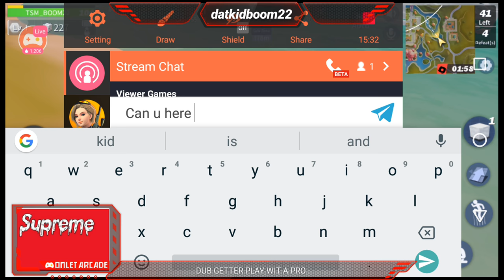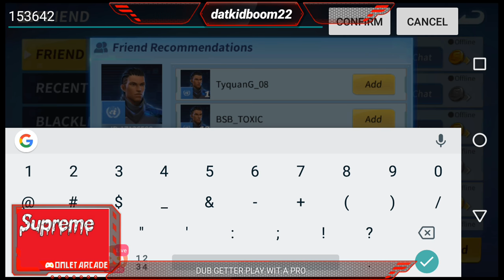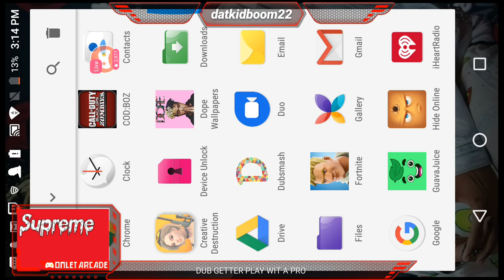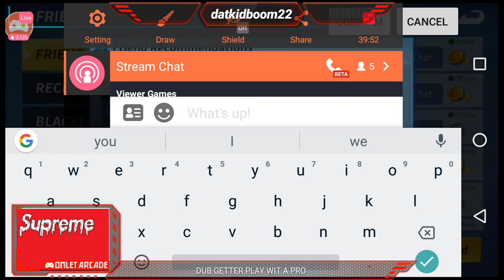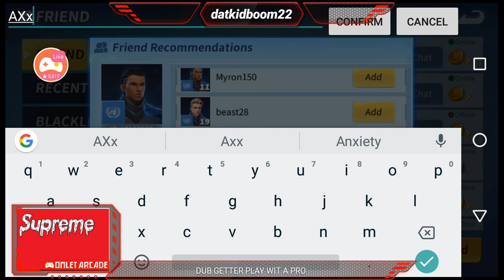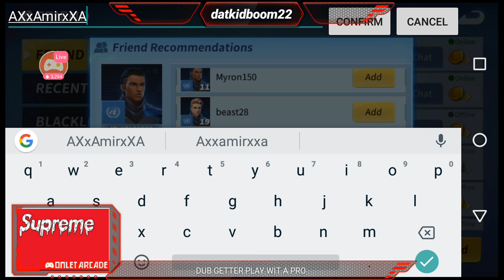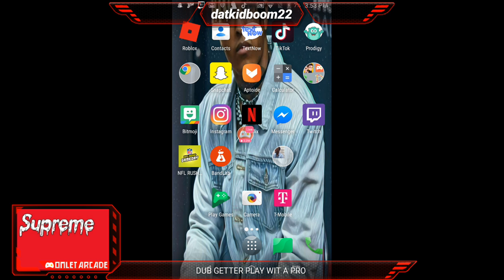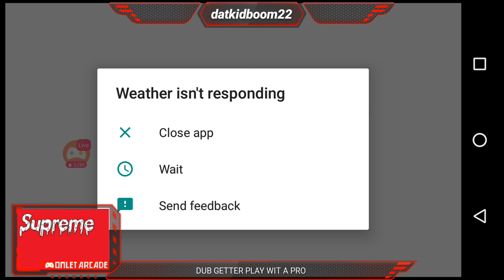pro buillder play wit all